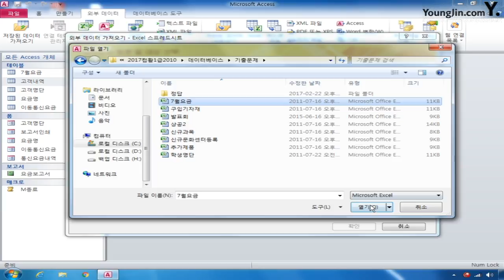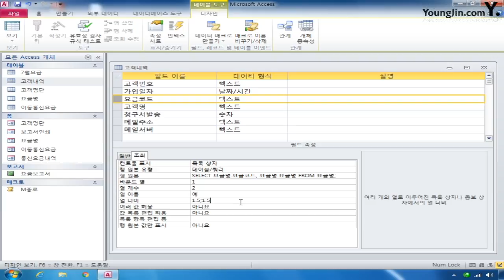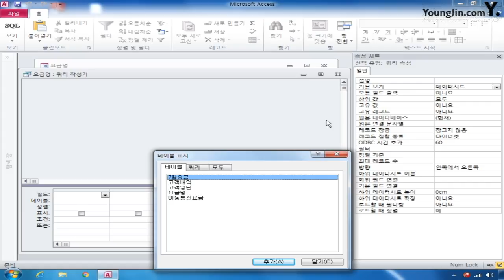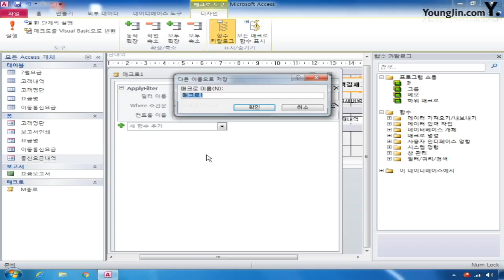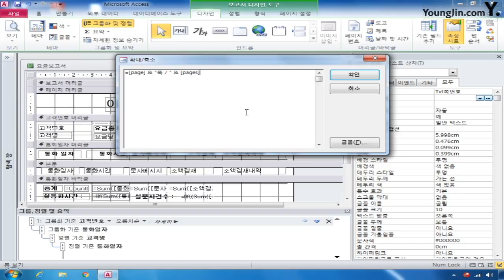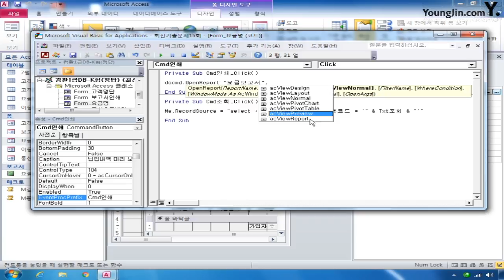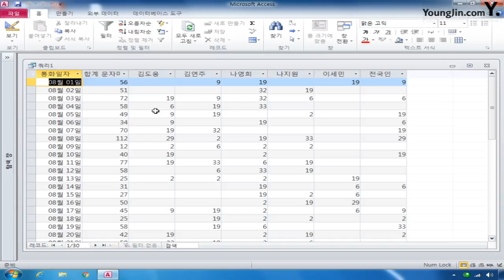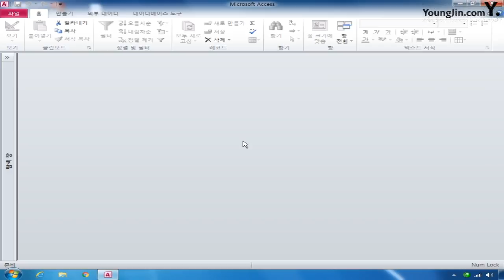데이터베이스 2011년 B